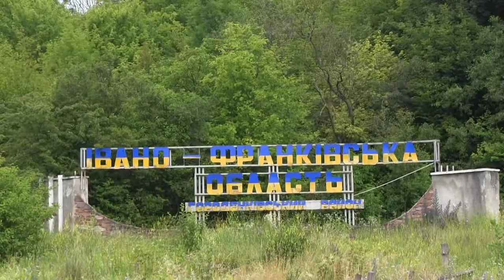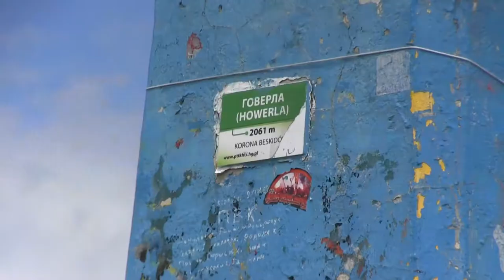Подорож в Карпати (відеозвіт)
Екскурсія в Карпати учнів Великочорнокінецької школи. 2017 рік.
Маршрут: Яремче - г.Говерла - гірськолижний комплекс "Буковель"